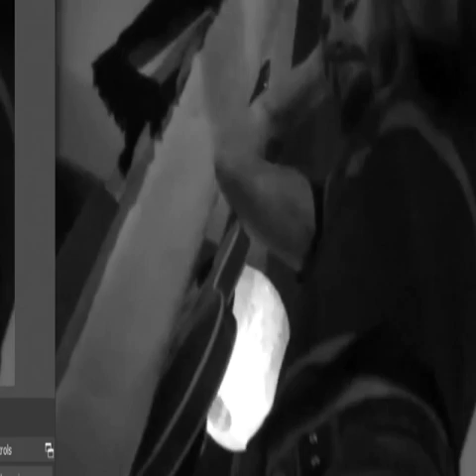The John ButIer Trio - FooI For You - [OfficiaI Music Video - feat. John Baird]